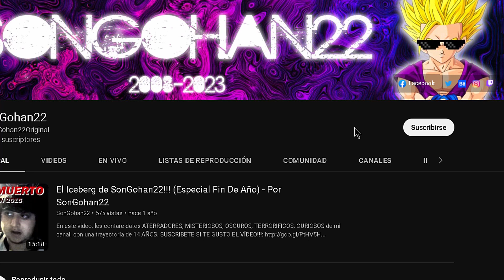Dragon Ball Infinio (Temporada 8 - Cap 51) - Por SonGohan22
En esta ULTIMA ETAPA del canal, habrá vídeos MARTES y JUEVES!!! espero disfruten lo ultimo que ofrecera SONGOHAN22!!! GRACIAS por todo el APOYO!

Especificaciones de mi PC ⬇️

Memoria Ram : ►16GB (Hyper X)◄
Gráficos: ►Asrock Radeon Rx570 4gb Phantom Gaming X◄
Almacenamiento: ►Kingston SSD120GB y 240GB / Seagate HDD2TB◄
Fuente De Alimentación: ►Thermaltake Smart White 600w◄